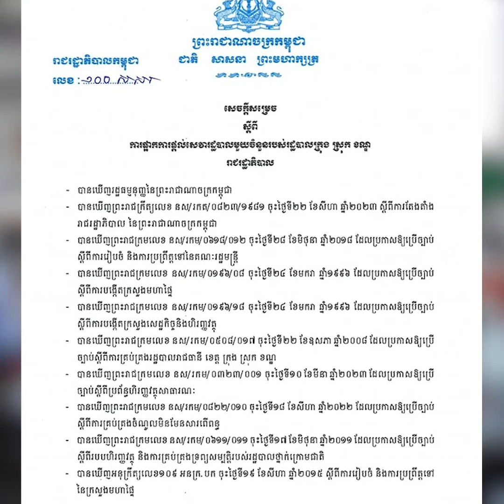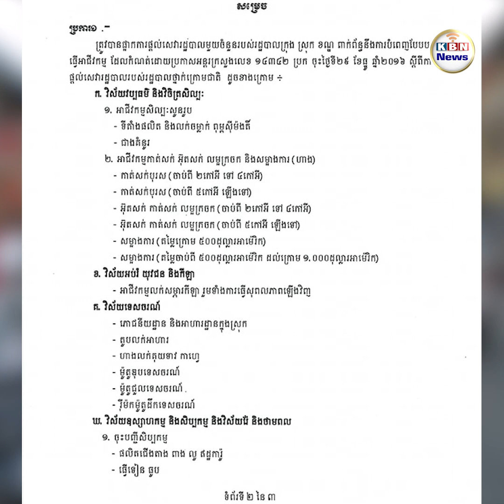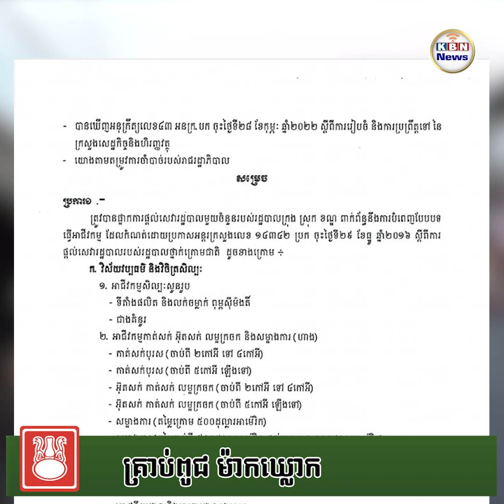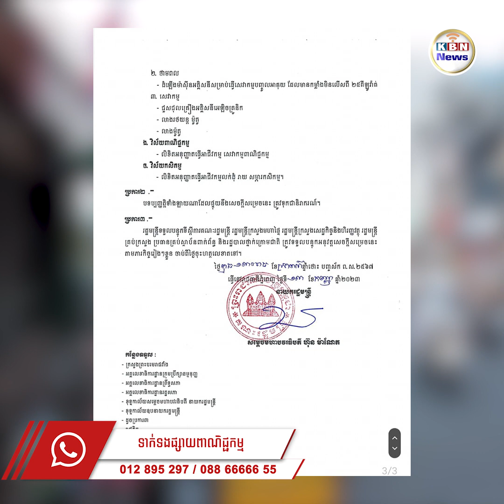រាជរដ្ឋាភិបាលផ្តល់អាទិភាពខ្ពស់បំផុតចំពោះប្រជាពលរដ្ឋស្ថិតនៅក្នុងសេដ្ឋកិច្ចក្រៅប្រព័ន្ធ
ថ្មីៗនេះមានការផ្សព្វផ្សាយព័ត៌មានមួយចំនួនពាក់ពន្ធ័នឹងការតម្រូវឱ្យស្នើសុំច្បាប់អនុញ្ញាតប្រកបអាជីវកម្ម និងបន្តសុពលភាពអាជីវកម្ម នៅការិយាល័យច្រកចេញ-ចូលតែមួយ នៃរដ្ឋបាលក្រុង ស្រុក ខណ្ឌ ដែលបង្កឱ្យមានការព្រួយបារម្ភ ក្នុងចំណោមប្រជាពលរដ្ឋដែលបាន និងកំពុងប្រកបអាជីវកម្ម, មុខរបរ និង ការងារ តូចតាចនៅក្នុងសេដ្ឋកិច្ចក្រៅប្រព័ន្ធ។